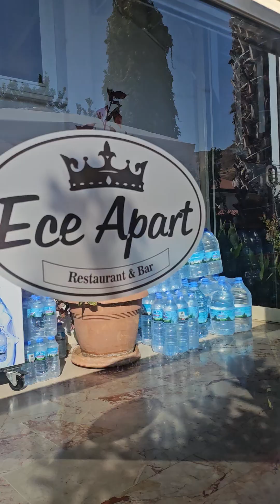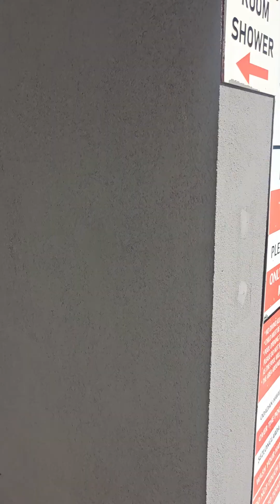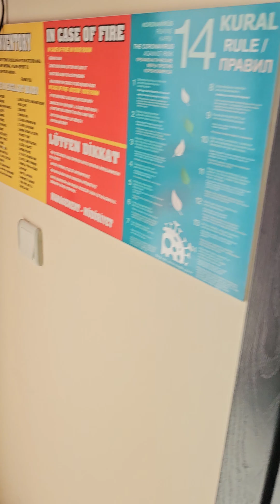Ece apartments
Ece apartments. Icmeler,
Turkey